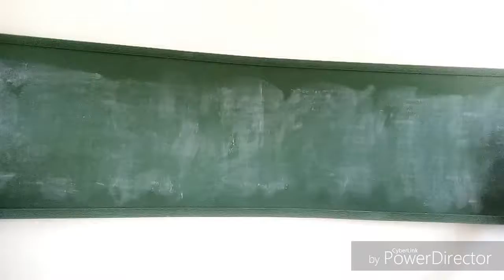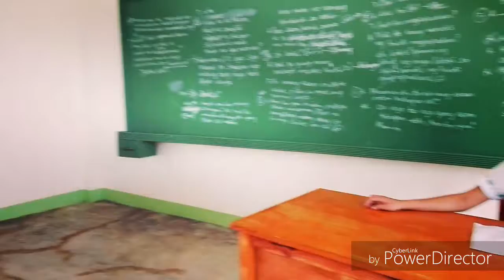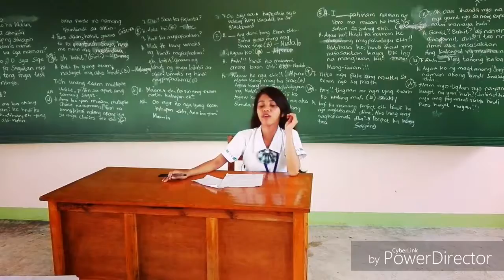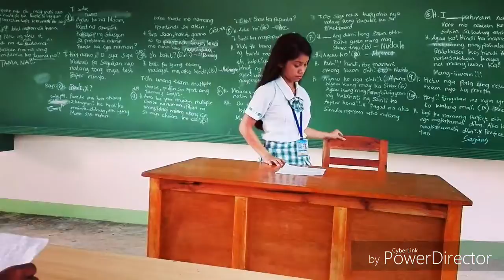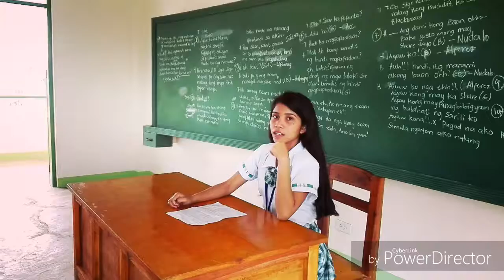Hugot ng Grade 11 SANHS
Sana mg-enjoy kau